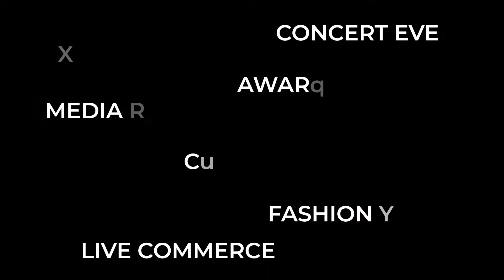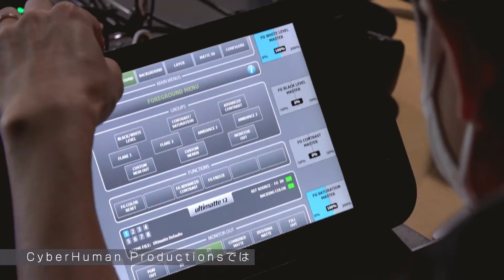New Service for Virtual Event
2020年、様々な形式のオンラインイベントに携わらせていただきました。
その経験を踏まえまして、PRイベントやカンファレンスの再発明を目指す、新しいサービスの提供・開発を開始します。

音楽イベントやファッションショーのみでなく、新商品発表会やファンイベント、ライブコマース、展示会、カンファレンスなどの”オンラインイベント”をより多くの方に活用してもらえるよう。
弊社のクリエイティブ機材や施設、XRや3DCG・AIなどの先端技術と、クリエイティブチームが連携してサービス提供・開発していきます。

特に「バーチャル撮影システム」や「LED STUDIO」を活用したバーチャルイベントの可能性・ベネフィットを模索し、既存の市場での活用はもちろん。新たな市場も広げていきたいと考えております。

『どのようなイベントが、どれくらいの予算感・スケジュールで実現可能なのか』『どんな表現ができて、どう話題にするのか』といった具体的なご相談につきましては、下記の連絡先よりお問い合わせください。